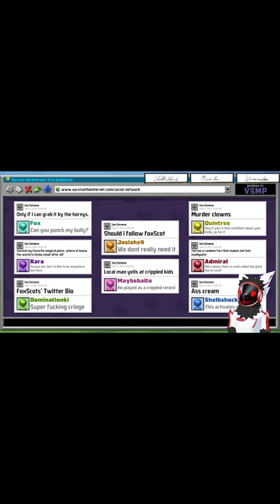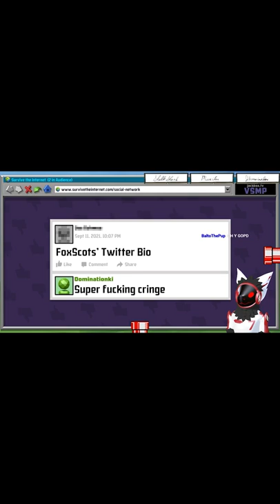FoxScot Tiktok Binge Compilation!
A first of compilations of my tiktoks into big videos for binge watching. I hope you enjoyed this video.